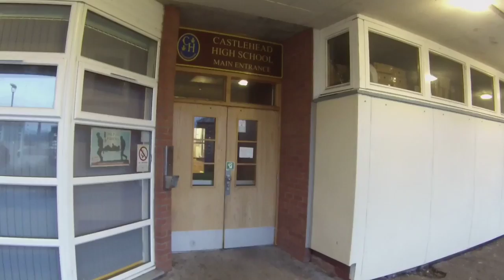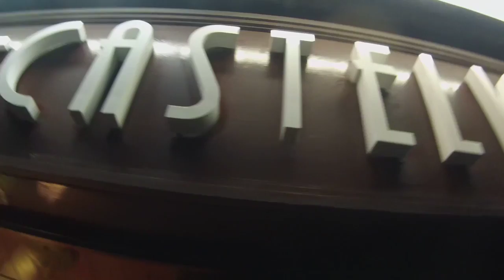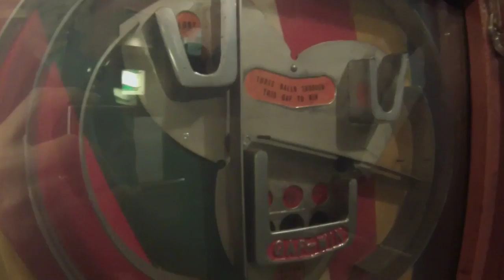25 years later to Castlehead to Castelvecchi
First time in 25 years we made the trek to Castlehead and took the same route to our favourite destination every lunch time. Castelvecchi chippy on New Street in Paisley.
Still is the best chippy in Scotland for sure.
Thanks to Martin, Andy, Craig and Stuart (who we hadn't seen for 25 years!) for making another perfect day enjoying a few alcoholic beverages along the way :)
Which explains why this video is a little bit shaky along the way...
And of course thank you to Castelvecchi chippy for despite losing 10p overall in the arcade machine we loved your hospitality as always.